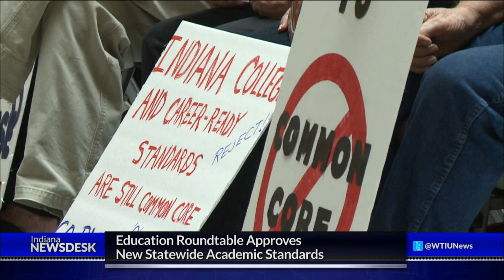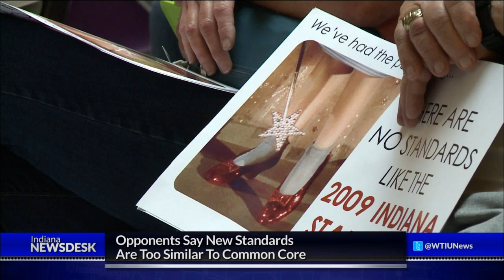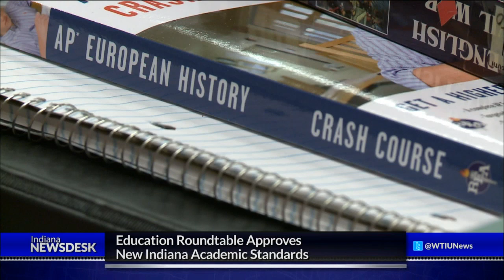How New Academic Standards Will Affect The Classroom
Full Story An education roundtable approved new academic standards for Indiana this week. Teachers and administrators explain what the changes mean for how students will learn.